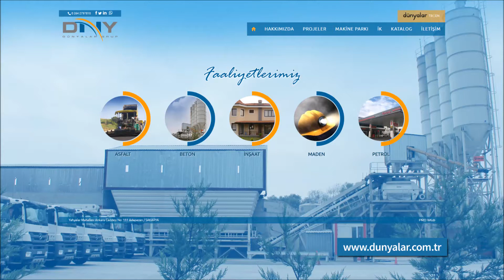Dünyalar Grup'a yaptığımız özel tasarım web sitesi yayında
Sakarya'nın en büyük hafriyat firmalarından Dünyalar Grup'a yaptığımız özel tasarım web sitesi yayında

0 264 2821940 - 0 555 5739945 nolu telefonlardan bizimle iletişime geçerek, sizi ve firmanızı en iyi tanıtmak üzere özel olarak tasarlanan web sitelerini yaptırabilirsiniz.